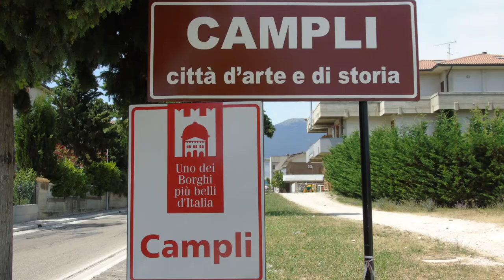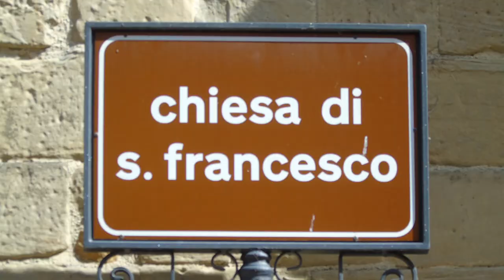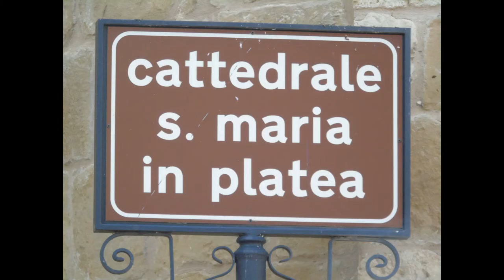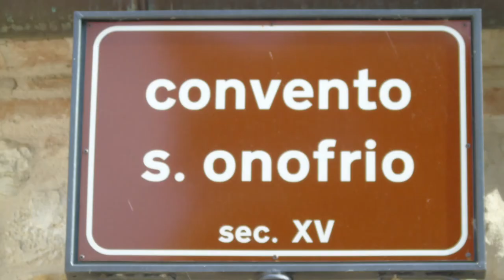Campli (TE) Abruzzo, Italy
Uno dei borghi più belli d'Italia.
Group: Urban trek Rome (videos and photo albums report of national historic and natural locations). Also visible on facebook
Music piece: Exale; Author: Jeremy Blake